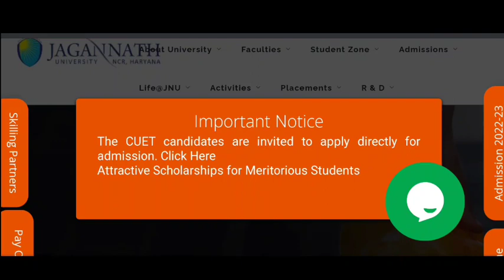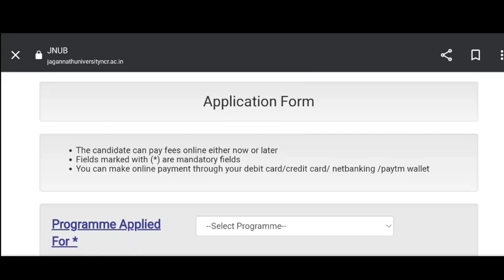jagannath university cuet| jagannath university bahadurgarh| placement| Cut off| review| campus tour